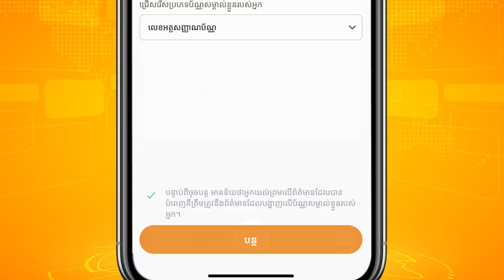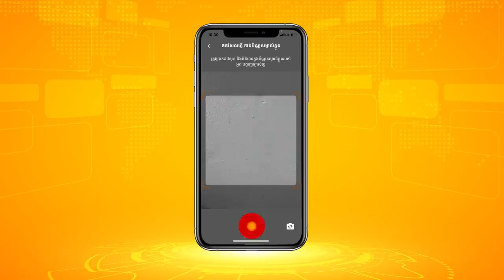សិល្បះ​ និង គ្រួសារ (Full Movie)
“ដាក់ស្រួល ដកស្រួល ផ្ញើរហ័ស មិនគិតថ្លៃសេវា មានតែក្នុង True Money App តែមួយគត់”
1. ផ្ទេរប្រាក់ដោយឥតគិតថ្លៃជាមួយ True Money App
● ដោយងាយៗលោកអ្នកគ្រាន់តែ ទាញយកកម្មវិធី True Money ពី App Store ឬ Play Store និងបង្កើតគណនីផ្ទាល់ខ្លួនរបស់លោកអ្នក
● បន្ទាប់មកអ្វីដែលលោកអ្នកត្រូវការនោះគឺ លេខទូរស័ព្ទអ្នកទទួលជាការស្រេច

2. ទាញយក True Money App ឥឡូវនេះ ដើម្បីទទួលបានការផ្តល់ជូនពិសេស
● ទទួលបាន $1 សំរាប់ការបញ្ចូលកាតទូរស័ព្ទបន្ទាប់ពីការចុះឈ្មោះ និងលេខទូរស័ព្ទ
● ទទួលបាន $1 បន្ថែមទៀត ដោយលោកអ្នកគ្រាន់តែបញ្ចូលរូបថតអត្តសញ្ញាណបណ្ណ័របស់លោកអ្នក
● ចុះឈ្មោះស្រួល ទទួលបាន $2 ស្រួលៗ